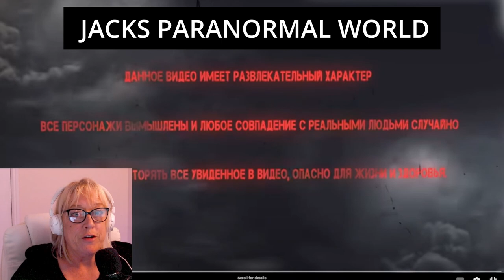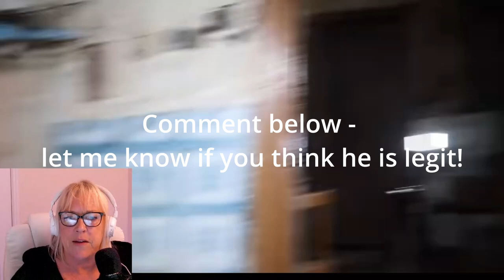Very SCARY HAUNTED HOUSE Review - This could BLOW YOUR MIND! Dark Ghost - Part 2 of 4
This is a review by Jacks Paranormal World of Dark Ghost - Real Ghost at Night in Old House 2 of 4.  I am not responsible for any nightmares you might have after watching these so please do not sue me!

Thank you Denis for letting me use your material xx
Transcript at the bottom